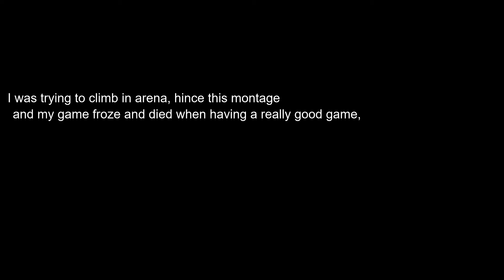On god (fortnite montage)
So i tried one more tage with more edits